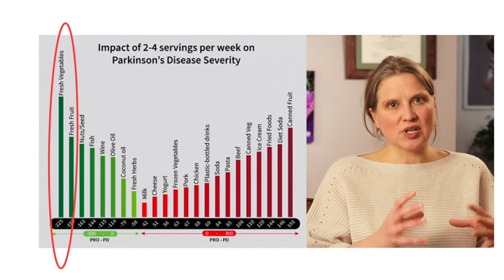What To Eat When You Have Parkinson's Disease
To eat, or not to eat? That is the question. Dr. Mischley discusses the benefits of certain foods for Parkinson's patients.